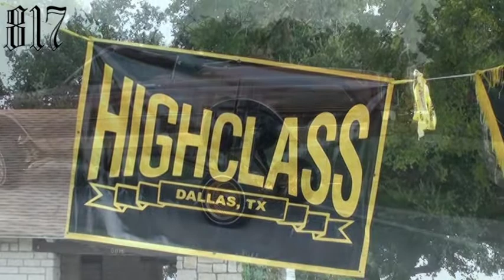Highclass CC Dallas 1st Annual Lowrider Picnic 2016